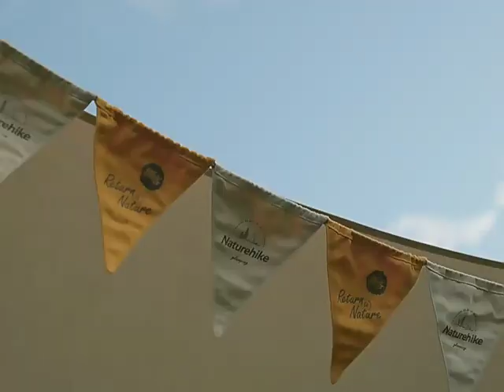TENDA NATUREHIKE INFLATABLE CAMP AIR 17.2 CNH22ZP012 GLAMPING CAMPING TENDA SULTAN MEWAH LUAS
TENDA NATUREHIKE CAMP AIR 17.2 CNH22ZP012

-Brand : Naturehike
-Model : CNH22ZP012
-Name : Camp Air 17.2 Inflatable Tent
-Type : One Bedroom & One Living Room
-Quantity : 3-4 people
-Area : 17㎡
-Weight : about 40kg (including accessory)
-Size : 480 X 360 X 250 cm
-Packing Size : 80 X 55 X 59 cm
-Material :
 *Tent Body : 600D Polyester
 *Tent Bottom : Wear-resistant PVC mesh
 *Mesh : Polyester Mesh
 *Air Column : PVC
-Color : Golden
-Package List :
 *Tent
 *25cm Elbow Iron Ground Nail 16pcs
 *Wind Rope 6pcs
 *Pump 1pcs
 *Curtain Cloth 1pcs (145x130cm)
 *Storage Bag

Untuk pemesanan silahkan hubungi WA : 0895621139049, Atau kunjungi :
-Shopee : Mountain Gear
-Bukalapak : Mountain Gear
-Tokopedia : Mountain Gear